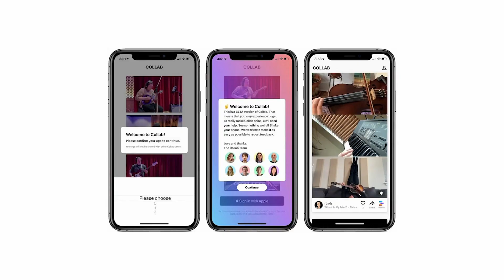COLLAB: la nueva App de Facebook para CREAR MÚSICA juntos 🎼 | CoderNEWS 16/12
¿Conoces Collab, la nueva aplicación de Facebook para crear música de manera colaborativa?

¡Enterate de todo en este episodio de las CoderNEWS! Nuestro nuevo segmento en donde todas las semanas les acercamos lo que está pasando en el mundo de la tecnología, el diseño y el marketing.

🚀🚀 Aplicá ahora a una BECA del 70% para nuestros Cursos Online en Vivo de Marketing Digital»